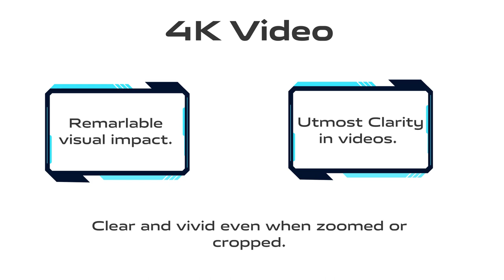Y73 Photography | ItsMyStyle​ | 64MP Main Rear Camera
Dear VBAs,

Watch these videos to know about the key highlights of the Photography section of Y73.

These videos are created only for the purpose of internal training purposes.